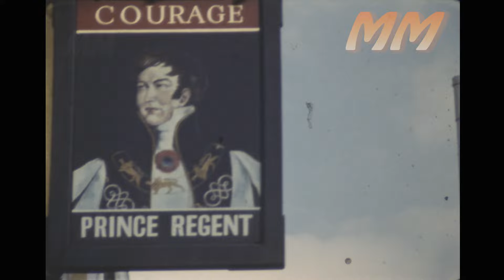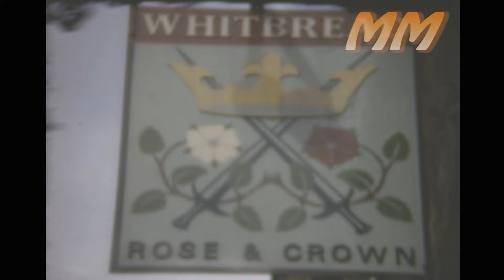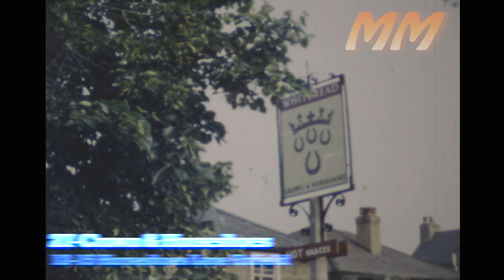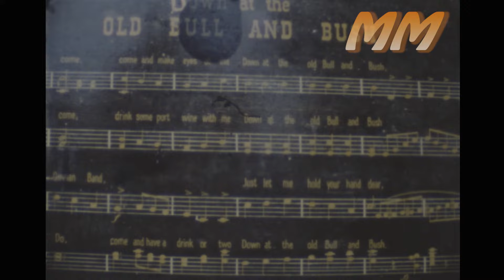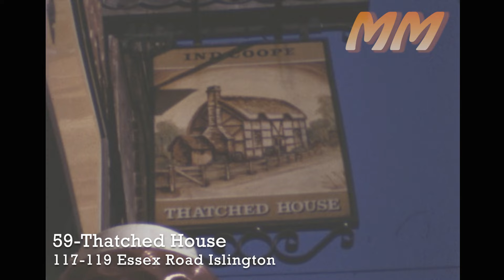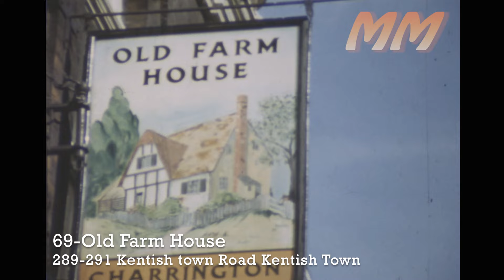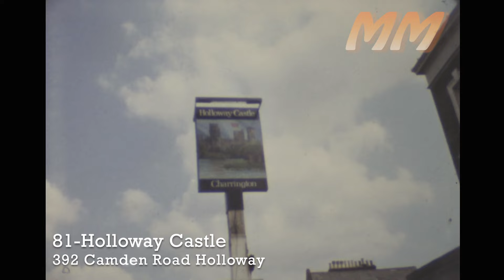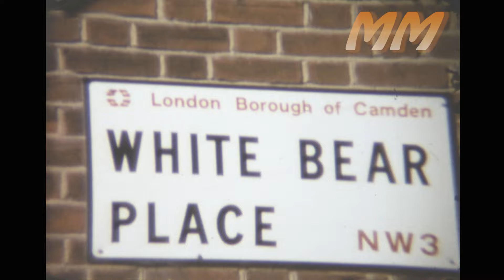Pubs around London early 1970's old cine film 194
Old 8mm cine film from the early 1970's Of some of the Pubs around London (mainly North London), I have spent quite a long time on this finding out the addresses of the Pubs a few I was not able to find so I have numbered them all so if anyone knows them, they can leave a note in the comments below, some of the pubs have been renamed and some converted into accommodation, but a lot have gone for good. I would not have found out much about them without the help of Google and these two websites,

1-Prince Regent,
2-Lord Clyde,
3-Royal Cricketers,
4-Apollo,
5-French Horn,
6-The Packhorse,
7-The Minstrel,
8-Queens Head,
9-White Swan,
10-Chase Side Tavern,
11-Rose & Crown,
12-The Old Crown,
13-The Robin Hood,
14-The Horse & Well,
15-The Prince of Wales,
16-Ship Aground,
17-The Royal Standard,
18-Langton Arms,
19-Duke Of Wellington,
20-The Swallow ?,
21-Constellation,
22-Queens Head,
23-The Prince Edward,
24-The Plough,
25-Fallow Buck,
26-Old Sergeant,
27-Crown & Horseshoes,
28-The Cricketers,
29-Jack Straw’s Castle,
30-The Flask,
31-The Dukes Head,
32-The Bull,
33-Unknown ?,
34-Old White Lion,
35-Whittington & Cat,
36-Unknown ?,
37-The Peacock,
38-The Green Man,
39-Three Brewers,
40-Builders Arms,
41-New Crown,
42-Old Bull and Bush,
43-Hare and Hounds,
44-Railway Tavern,
45-The White Horse,
46-The Cock,
47-Kenilworth Castle,
48-Unknown ?,
49-Duchess of Kent,
50-The Beehive,
51-The White Hart,
52-Duke of Sussex,
53-Duke of Wellington,
54-Willow Tree,
55-The Greyhound,
56-Robinson Crusoe,
57-The Queens,
58-The Trafalgar,
59-Thatched House,
60-Alwyne Castle,
61-Horse & Groom,
62-The Woodman,
63-Sir George Robey,
64-The Drum & Monkey,
65-The Duke of St Albans,
66-The Castle,
67-Bull & Last,
68-Tally Ho,
69-Old Farm House,
70-The Marlborough,
71-Jolly Anglers,
72-Royal Oak,
73-Bird in Hand,
74 Hercules Tavern,
75-The Angel,
76-Ye Old Gate House,
77-Half Moon,
78-Mother Redcap,
79-The Railway,
80-Fonthill Tavern,
81-Holloway Castle,
82-Totnes Castle,
83-The Five Bells,
84-Three Wheatsheaves,
85-The Champion,
86-Old Parr’s Head,
87-Hare & Hounds,
88-Angel & Crown,
89-The Adelaide,
90-Railway Tavern,
91-White Bear,
92-The George,
93-The Adelaide,
94-The Copenhagen,